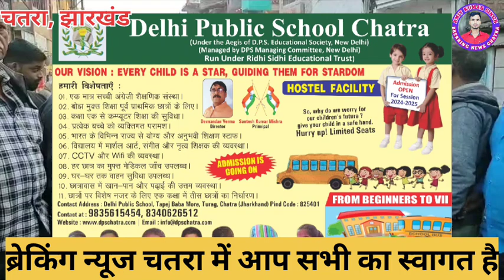झारखंड सीजीएल परीक्षा का पेपर लीक मामले को लेकर चतरा में भाजपायुमो ने फूंका हेमंत सोरेन का पुतला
झारखंड सीजीएल परीक्षा का पेपर लीक मामले को लेकर चतरा में भाजपा युवा मोर्चा के कार्यकर्ताओं ने फूंका हेमंत सोरेन का पुतला